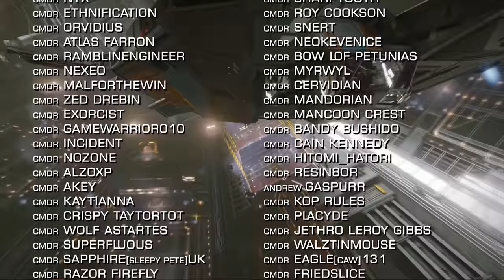Elite Dangerous News: FDev on the Buyout Radar, Freebies in CG this week, Photography Comp & More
In Elite Dangerous News this week… The Empire wages a war on terror and the colonia bridge nears completion in this weeks community goal triple.  As Videogame company buyouts trend is FDEV in the crosshairs? Frontiers meet and greet with the community is one week away & More.

Are you picking a particular community goal this week or perhaps taking a run at more than one?
Are you headed to the community meet next week armed with a microscope to watch Frontier with us?

FDEV & Stockmarket Buyouts (Thanks for the headsup on this CMDR Yaga-Shura)

Incidental Music by Miguel Johnson